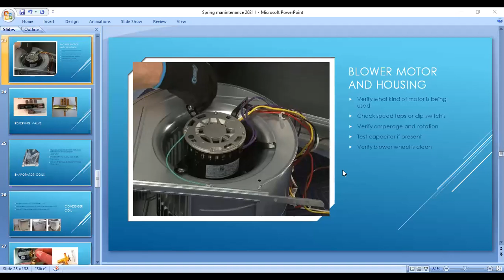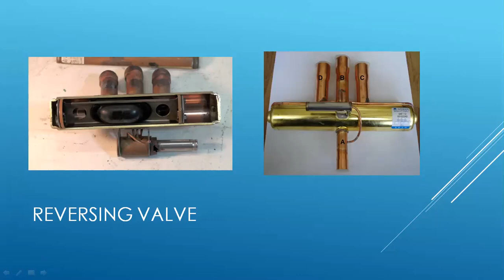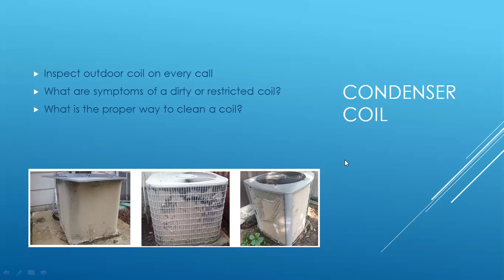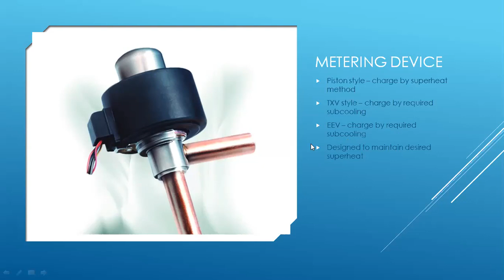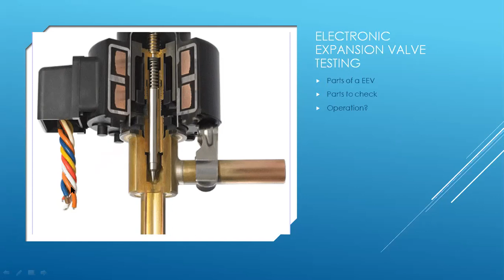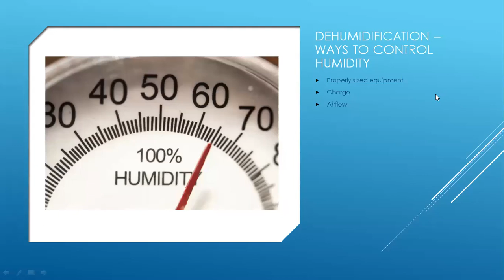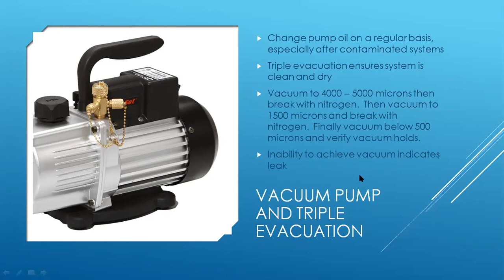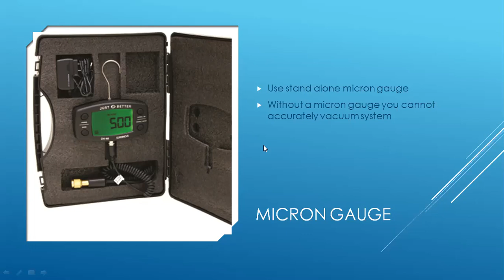AC/HP Tune Ups and Service Best Practices - Part 2 5.12.21